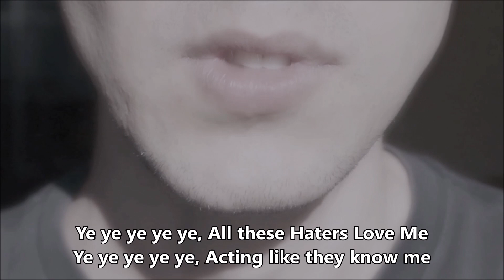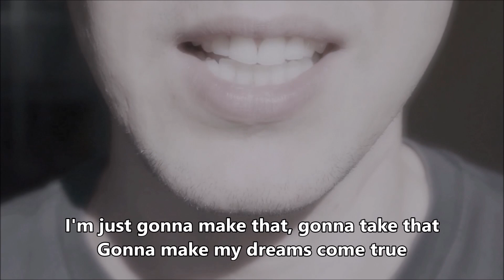Haters Love Me (Official Lyrics Video)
LYRICS:

Changing my flows like my clothes
I'm loving my 'ro like my prose
I'm hating nobody you know
And I promise all of the above
Well I just wanna be G.R.E.A.T
Fuck anybody who goes against me
I may have to make a list of what in me is just so heavy
They wanna fuck with me bro
No one can mess with my flow
I'm gonna show you some more
Cuz' I'm taking the lead on the score
It's B.R.E.Z in the spot
I'm stirring the mix in the pot
Watch when I pull out a shot
I'm taking my place in the slot

I'm just gonna make that, gonna take that
Gonna make my dreams come true
I don't really give about a hater, gonna make another banger
Dedicate myself to you
I said I'm just gonna make that, gonna take that
All these haters talkin' bout me they just wanna fucking love me, hey

All these haters love me
Yeah, yeah, yeah, yeah, yeah
Acting like they know me
Well I do this for the show
They never let me go
Keep talking like they know me
I do this for the show

Who to blame?
If I was undisplayed
I guess I missed the wave
Now raise it to the main
With sweaty hands and pain
I know they don't give a fuck about me
I'm just like the others out here
Why the fuck they hatin' on me
If I'm just like anybody

To the top, I'll be aiming for the top
It doesn't matter if I flop
I'll keep on dropping till I pop
They making noise I make'em stop
I turn around I see them crop
They just don't like me cuz I'm hot
I ain't got not time for all these thots

I'm at peace now
Got my piece now
I'll be selling on the lists now
Sweet release now
Mind at ease, aight
Got the fees, high
Guarantees, bright
Quarantine, flight
Holding keys, tight

Hold me back, they just tried to hold me back
When you've got no motivation you just try to slow the pack
Obstacles, so predictable, but I'm clinical
They tried to fuck me on the distance
Now I'm joining the invincibles

The gear I use to loop:

LOOPSTATION: BOSS RC 505
MIC: Sennheiser e945
HARD TUNE PEDAL: TC Helicon Voicetone C1
RECORDING SOFTWARE: Mixcraft 9

Thank you very much for the support, check the links down below for more content !